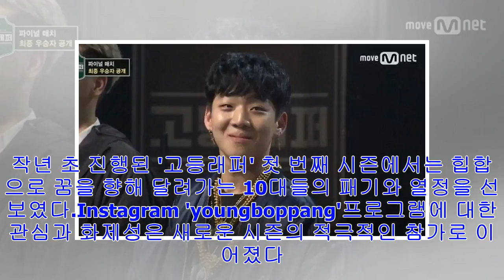[Breaking News]“레츠기릿 췍췍”… ‘고등래퍼2’ 내일(7일) 지원 마감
Instagram 'mnetsmtm'[인사이트] 김민수 기자 = 대한민국 최고의 고등학생 래퍼 등용문으로 자리매김한 '고등래퍼2'가 내일(7일) 지원을 마감한다. 6일 Mnet '...